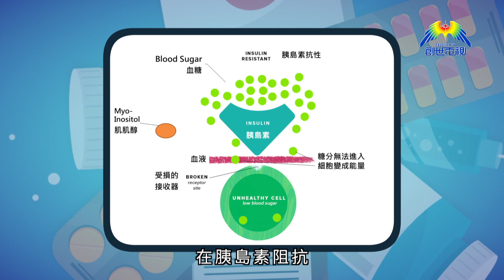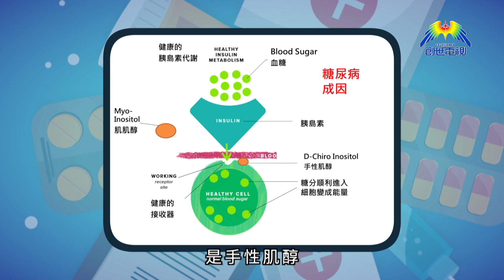健康專題：細胞每日大掃除，可遠離疾病和癌症 Part 4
你認識自己的身體嗎？節目讓你認識啟動細胞回收系統，能夠提高健康水平和壽命，及如何改善「糖尿病」 及「腦退化症」等疾病。